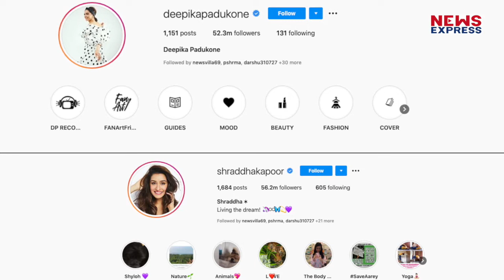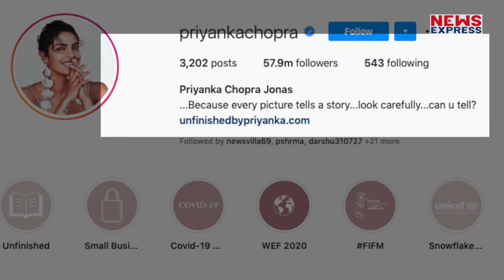Sushant के चलते Deepika का हुआ बुरा हाल, Shraddha ने तोड़ दिया ये घमंड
बॉलीवुड एक्ट्रेस दीपिका पादुकोण पिछले कई दिनों लोगों के निशाने पर हैं...जिसकी जबसे बड़ी वजह है ड्रग्स मामले में उनका सामने आना..अब धीरे धीरे दीपिका की Popularity पर असर पड़ता दिख रहा है..देखिए जरा ये Video